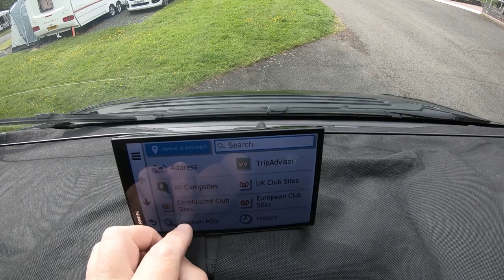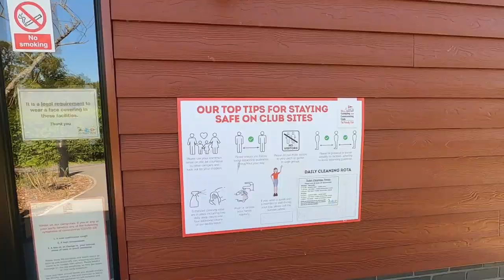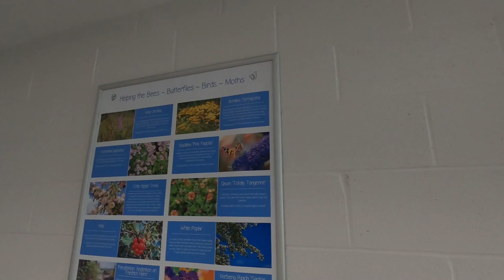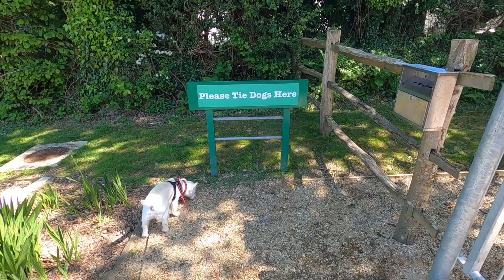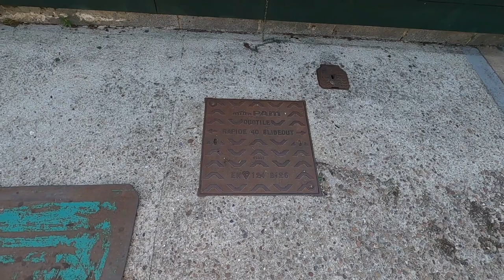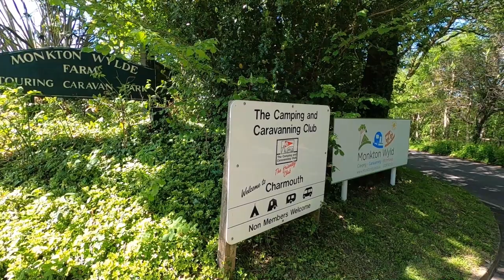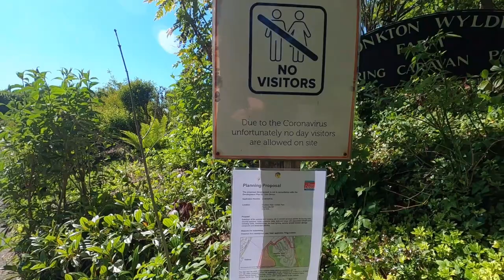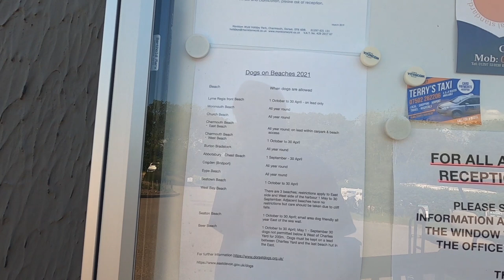Arriving At Charmouth Camping And Caravanning Club Site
We travel from Chapel Lane Caravan and Motorhome Club Site near Birmingham to Charmouth Camping And Caravanning Club Site in Dorset.

The journey was horrible, but the campsite is great!

Chapters
0:00 Start
0:12 Enter the site in Mrs Sat Nag
0:50 Leaving Chapel Lane
2:29 Rover V8
2:45 Leaving the M5
3:53 A30
4:13 Rubbish at Popmaster
5:04 Love an old Jag
5:42 A35
6:24 More traffic
6:36 Crazy junction
7:03  Great road, A35
8:25 Approaching the site
9:32 Booking in
10:31 Pitching up
11:40 Looking round
16:10 Dog walk
16:54 Family area
17:33 Conservation area
17:54 Garden
18:22 Storage area
18:52 Dog wash
19:28 Facilities block
21:38 Food area
22:37 Motorhome service point
23:07 Overnight parking
23:45 Dog paddock
27:59 Like this site a lot
28:07 Thumbnail time
29:41 Site information
31:23 Champagne time!
33:26 What do we think of the site so far?
34:39 Give us a thumbs up!